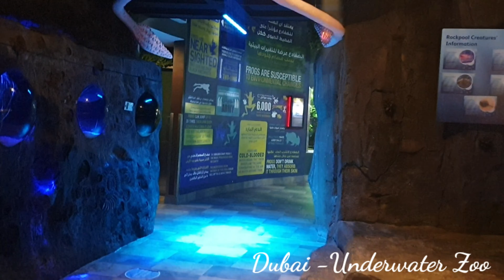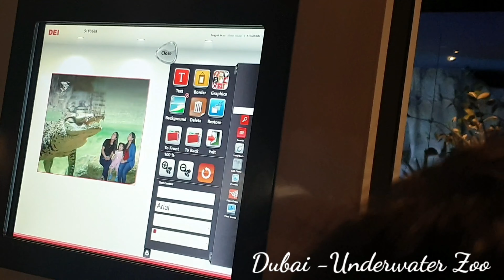Dubai Mall Aquarium and Underwater Zoo | Precious Michaella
Dubai Aquarium and Underwater Zoo | Precious Michaella